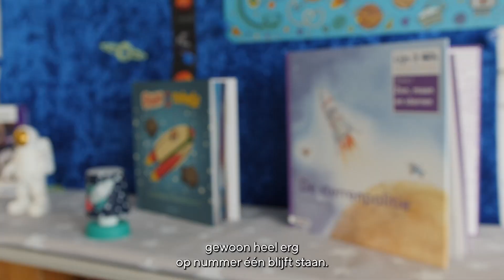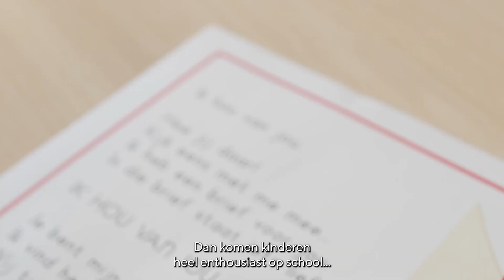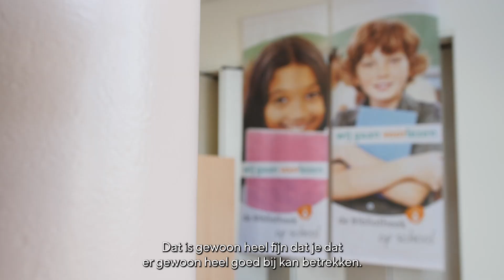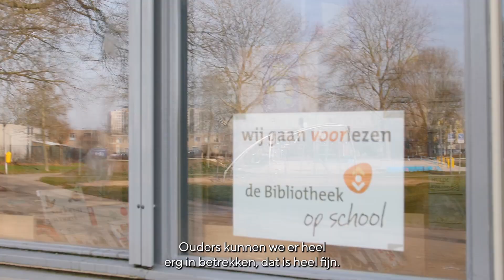Sleutelmoment groep 3 en 4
In de video Sleutelmoment groep 3 en 4 vertelt Kim Leenders, leerkracht op Pieter de Jongschool in Arnhem, hoe zij dit sleutelmoment aanpakt en hoe zij samenwerkt met de Bibliotheek.

Om van kinderen en jongeren lezers te maken is doorlopende aandacht voor lezen en leesmotivatie essentieel: de doorgaande leeslijn. In de videoserie Sleutelmomenten komen de vijf momenten in de leesontwikkeling van kinderen en jongeren aan bod waarbij het risico extra groot is dat zij hun motivatie om te lezen kwijtraken. Een pedagogisch medewerker en vier leerkrachten vertellen hoe zij in hun groep met dit sleutelmoment omgaan en daarbij ook samenwerken met de Bibliotheek.

Bekijk ook de video's Sleutelmoment voor- en vroegschoolse periode, Sleutelmoment groep 5 en 6, Sleutelmoment eerste jaar voortgezet onderwijs, en Sleutelmoment halverwege voortgezet onderwijs.

Stichting Lezen biedt met de Bibliotheek op school een structurele aanpak voor leesbevordering. Het programma stimuleert de positieve leesspiraal: voorlezen, beter lezen, doorlezen, blijven lezen. De Bibliotheek op school is ontwikkeld door Stichting Lezen, in samenwerking met KB, de nationale bibliotheek. Het programma wordt, met ondersteuning van de Provinciale Ondersteuningsinstellingen (POI’s), uitgevoerd door lokale bibliotheken. Het wordt onder de noemer Kunst van Lezen gefinancierd door het ministerie van OCW.

Productie video: Rutger Langendonk